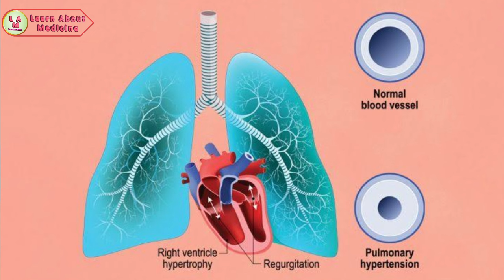Tadalafil tablets | Tadalafil 20 mg review in hindi | Tadalafil 10 mg tablet uses in hindi